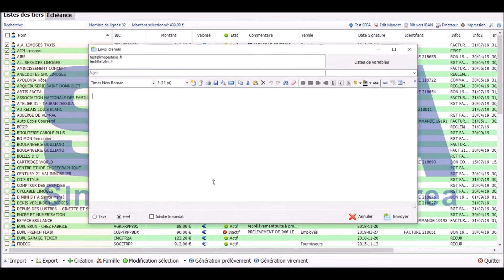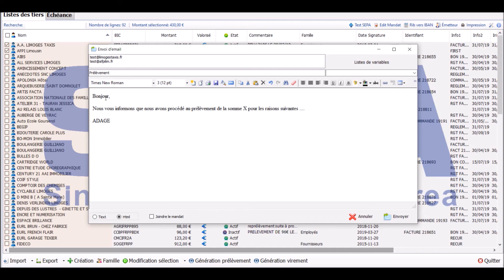Envoi de mail